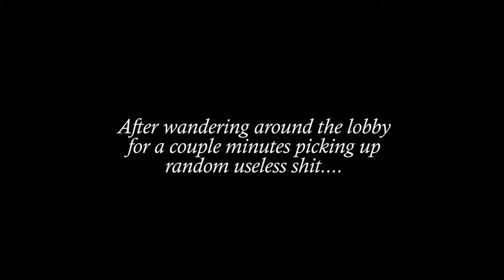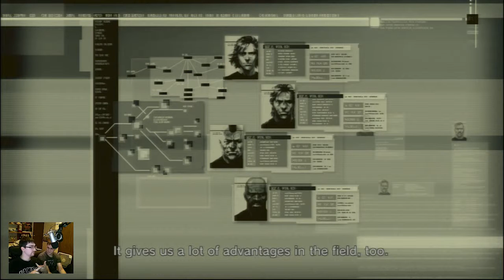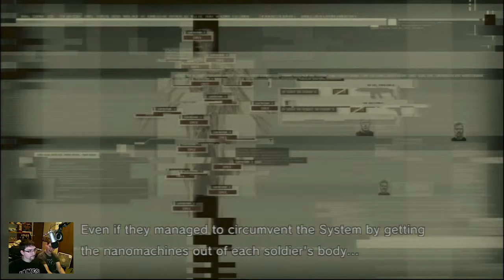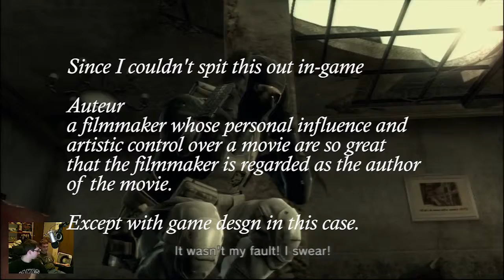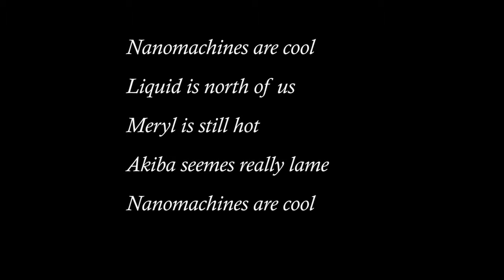MGS4 Act 1 Scene 4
This is gonna be a long one! It's time to meet up with Rat Patrol. My brother also joins me and we both fail to explain how metal gear works.